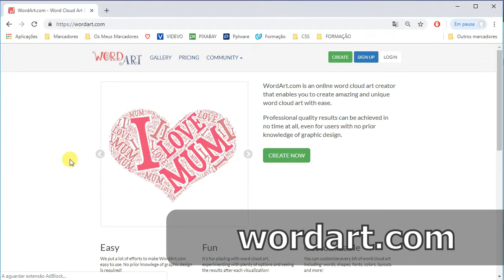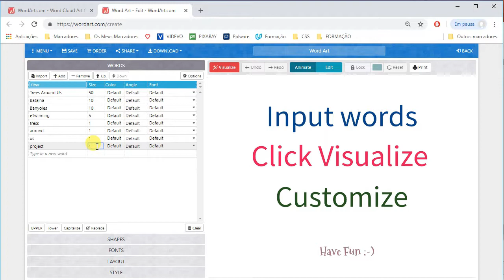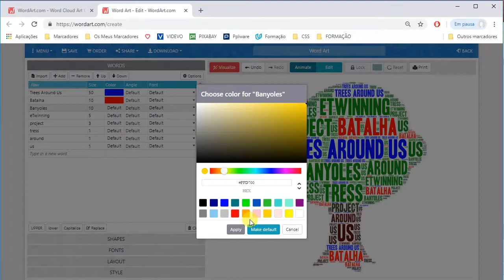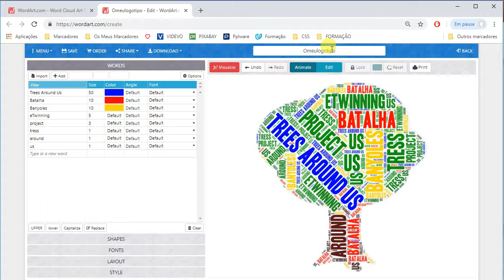momentoWordArt com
Como usar o WordArt.com para criar um logótipo simples usando uma nuvem de palavras.